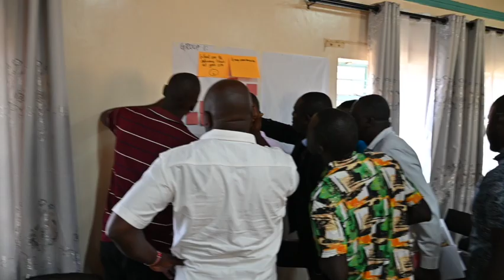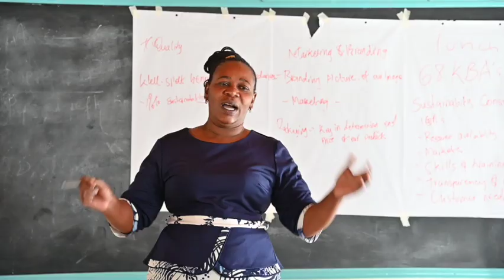2024 Site Support Group (SSG) Workshop Highlights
In September 2024, we held our annual Site Support Group (SSG) workshop in Kasarani. The event brought together representatives from various SSGs to learn, network and exchange experiences. This video is a snapshot of what transpired during the workshop.